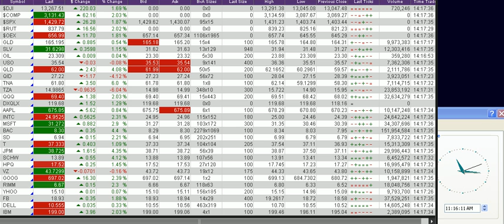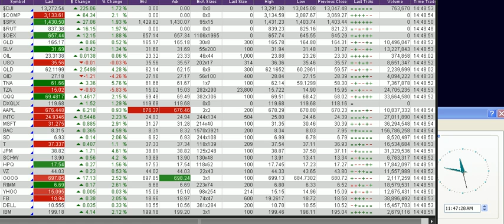Stock Market Today, Real time Quotes as of 09-06-2012 part 6 of 7